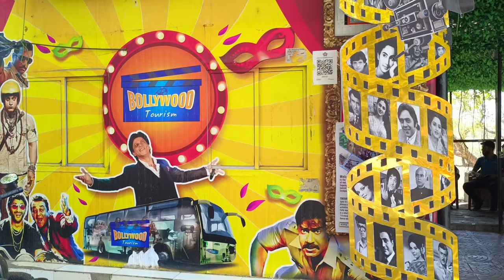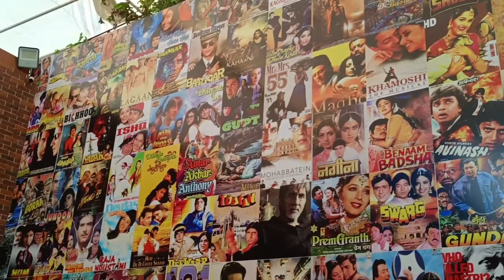TMKOC ke Champak Chacha se hui mulaqat | Mumbai Film City | Rohit Avdhute | Vlog no. 3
Hey! In this vlog I've shown some famous props which has been used in famous Bollywood Movies like 3 Idiots, Golmaal and Sholay. Also we met Champak Chacha from Taarak Mehta Ka Ooltah Chashmah TV Serial. I hope y'all enjoyed. Peace out. Phew!